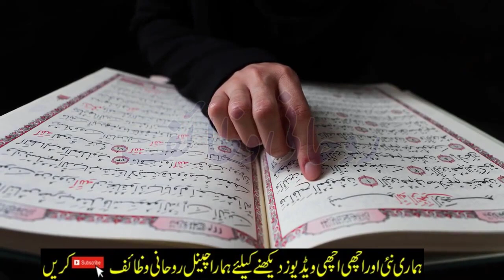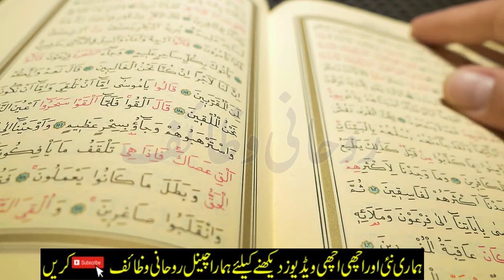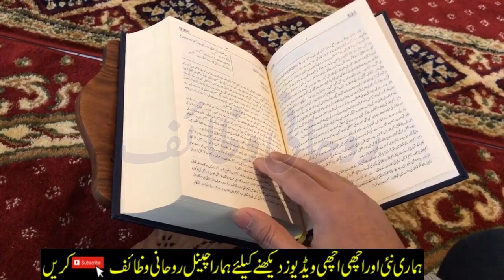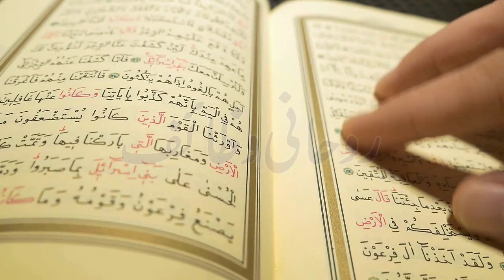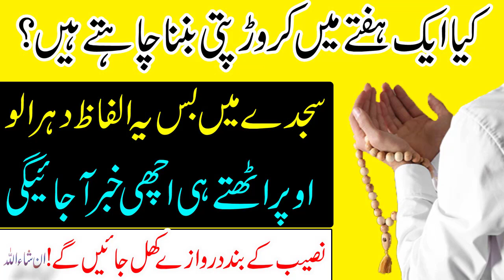Sajdy Mein 1 Ayat Parh Lo | 1 Hafty Mein CrorhPati Ban Jao Ge | Naseeb Ke Darwaze Khul Jaye ge